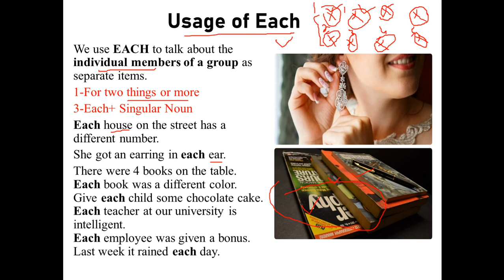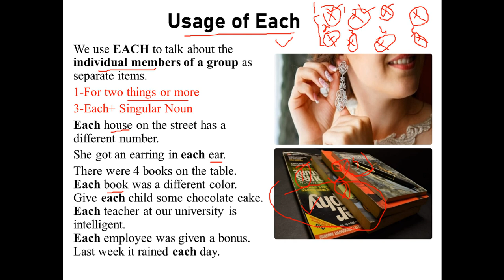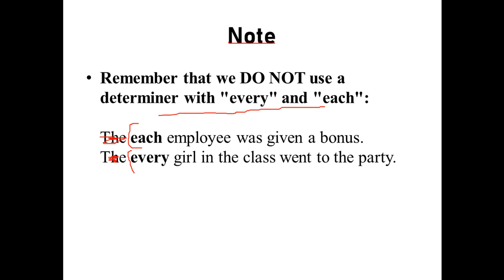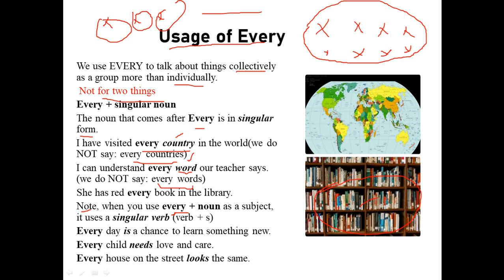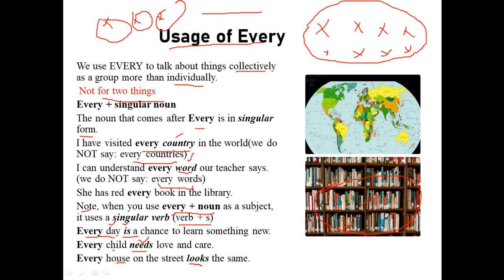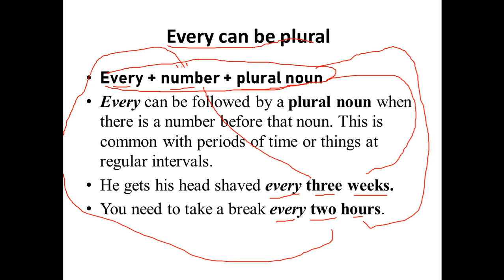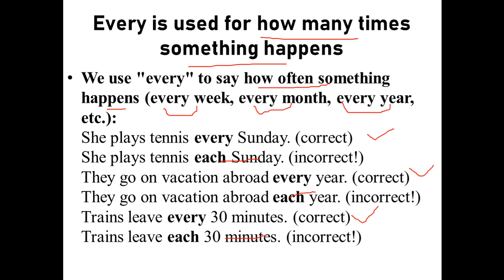Is Each and Every singular or plural ? watch this video and clear your doubt in URDU AND HINDI.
hi, my name is Muhammad Saad, and I am going to teach you English! Learning a new language can be hard,but not impossible.
I am a student of BS English and  as well as I taught students from different backgrounds,ages and levels.

teaching is one of those great professions that allow you to be forever learning
.This page is all about English grammar,literature and Linguistics.I will present whatever I learn.